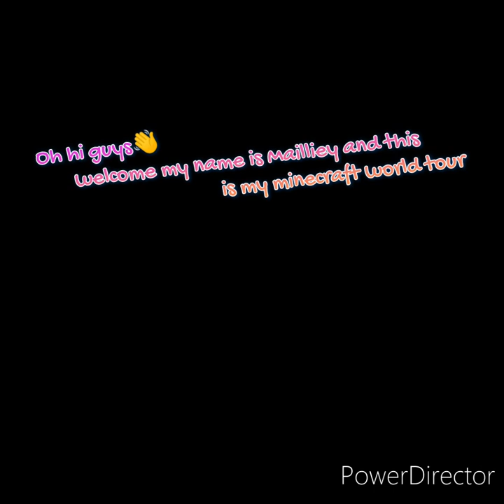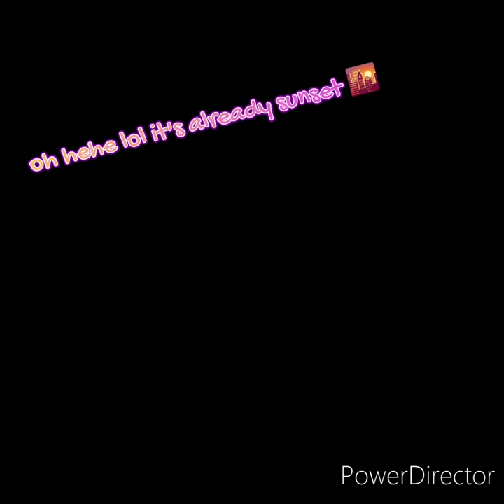my Minecraft world play